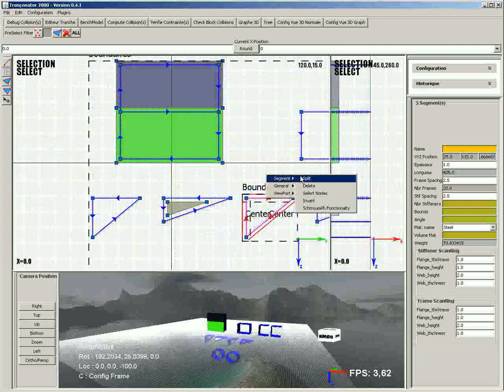Boat Slicing Tools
This is a preview of the auto slicing tool present in the boat slicer